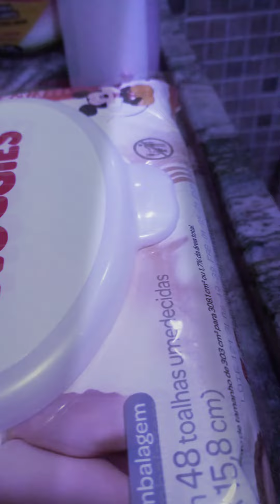um box do Luca e Alberto da mclanchifeliz brinquedo novo